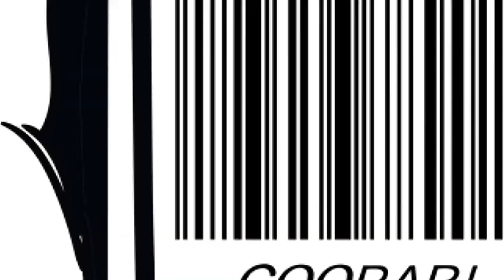Ganz schön effektiv - ganz schön Coopari! Erklärvideo LIVE SCRIBBLE von EXPLANIDEO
EXPLANIDEO Live Scribble Erklärvideo für unseren Kunden Coopari. Viel Freude beim anschauen!